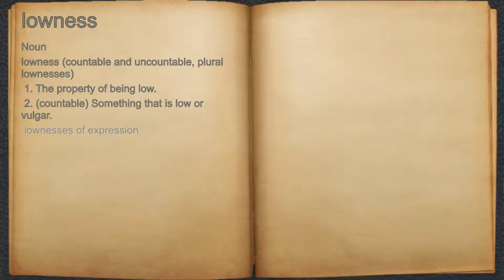What does lowness mean?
A spoken definition of lowness.

Intro Sound:
Typewriter - Tamskp